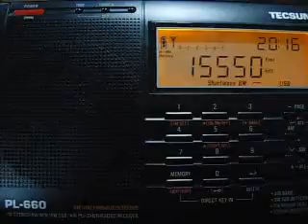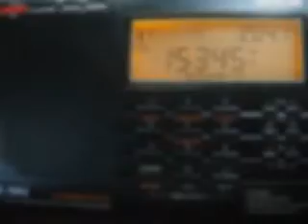PL-660で朝小屋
ビバとかT2FDとか